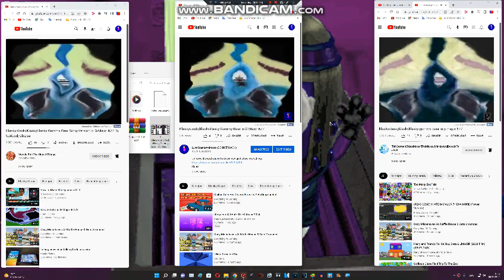3 Klaskyklaskyklaskyklasky Gummy Bear in G Major 677's